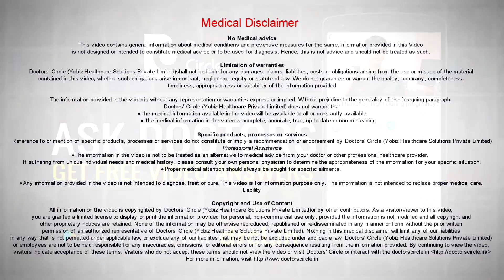Do pacifiers lead to protrusion of teeth in infants? - Dr. Aniruddha KB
Chronic use that is long term use of pacifiers, there are even children who use pacifiers as they grow up as well. This is not good. So that happens is a constant use of pacifiers can cause an altered dental design inside the mouth resulting a probable protrusion or any kind of malocclusion inside the mouth.